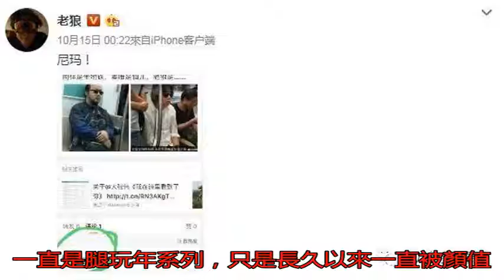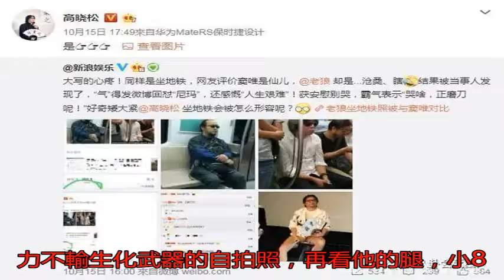竇唯坐地鐵被贊仙氣，老狼卻被吐槽瞎，高曉松又因這一點贏了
在很多人眼中，明星出...